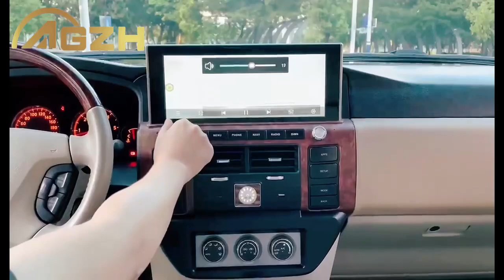Nissan Patrol Y61 Upgrade 2020 Lexus LX570 Central Control System 12.3 Android head unit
✔️12.3 inch Large Widescreen

✔️BOE  1920*720 High Resolution Display
✔️Support Wireless CarPlay + Android AUTO
✔️Built-in DSP
✔️Full-network 4G communication
✔️Compatible with all original vehicle information
✔️Easy plug and play
✔️Non-destructive installation

WeChat: Gracefulmmm
Facebook: Shenzhen Zhihang Automobile Electronics CO., Ltd